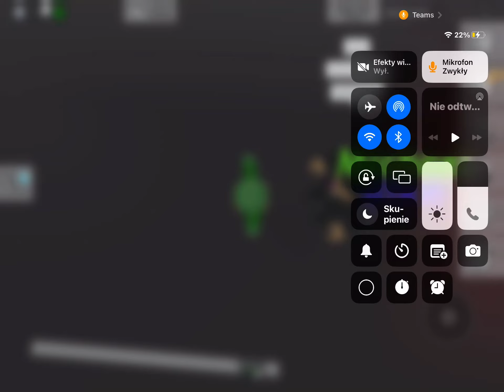Włamuje się do domu